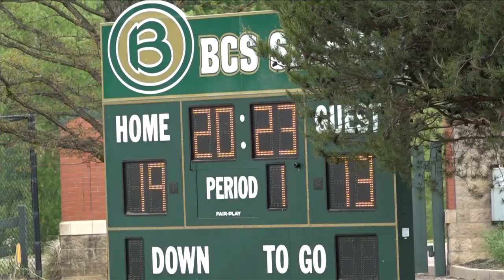Briarcrest Christian School opens newly-renovated practice field years in the making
The $1.2 million turf field was named after the donor who gave the school the money for the project.